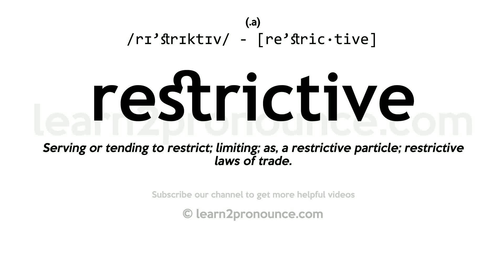Pronunciation of Restrictive | Definition of Restrictive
Restrictive pronunciation | How to pronounce Restrictive in English?
/rɪ`strɪktɪv/
Meaning of Restrictive | What is Restrictive?
(1) (a.) Serving or tending to restrict; limiting; as, a restrictive particle; restrictive laws of trade. (2) (a.) Astringent or styptic in effect.
What is Restrictive | Restrictive meaning and definition?